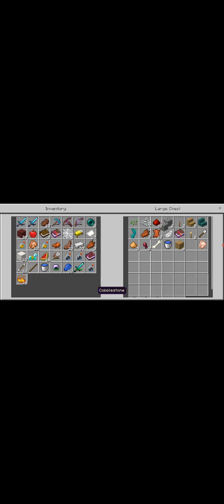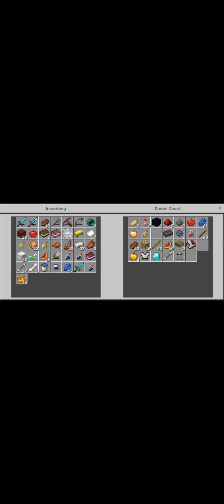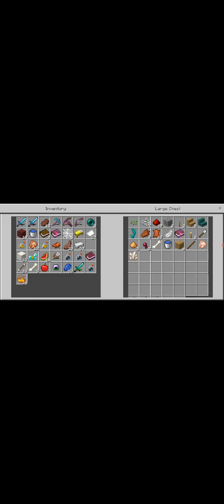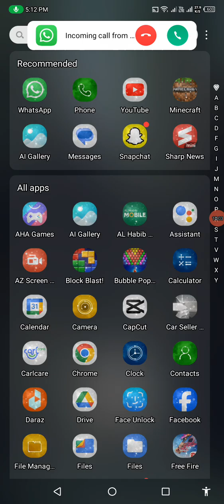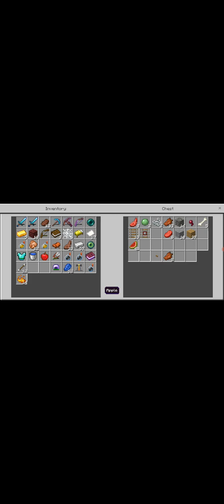I got rarest item of Raza Smp Raza smp part 5